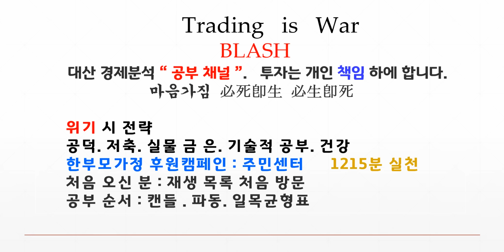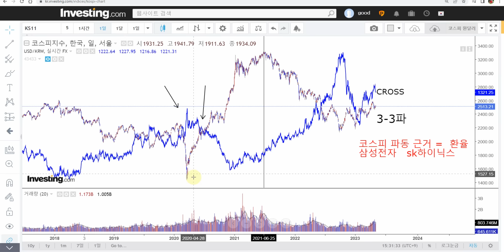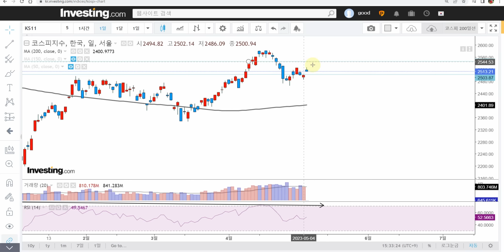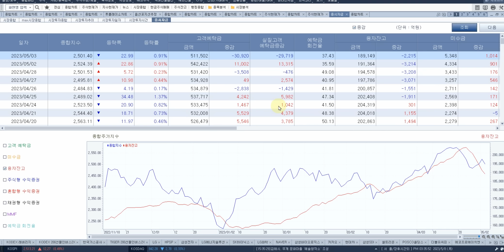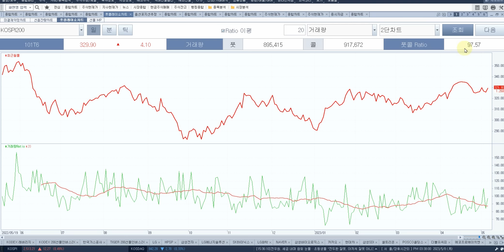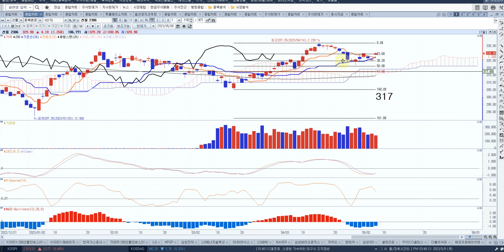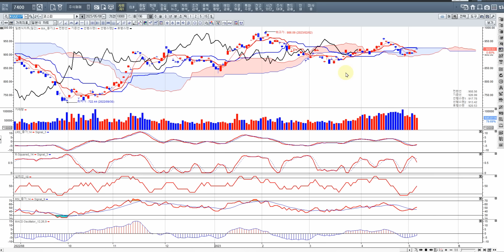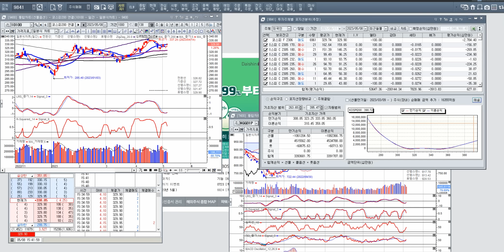코스피 박스 외국인 포지션 중립 변동성예상